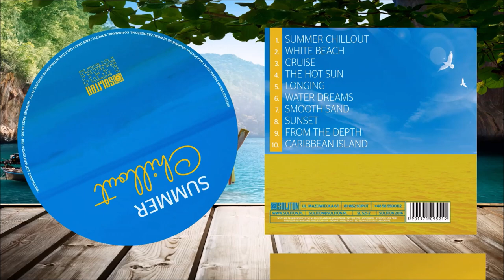Cruise - Summer Chillout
Summer Chillout is a set of soothing tracks that put you in a good mood. This composition will help you to calm down, relax and forget everyday stress. Delicate songs bring to mind the pleasant rays of the sun and rest on the beach. The album is ideal for everyone who is looking for a escape from the multitude of everyday matters and duties.
Composer: Jakub Stadnicki
Mastering: Robert Kanaan

1. Summer Chillout
2. White Beach
3. Cruise
4. The Hot Sun
5. Longing
6. Water Dream
7. Smooth Sand
8. Sunset
9. From the Depth
10. Carribean Island